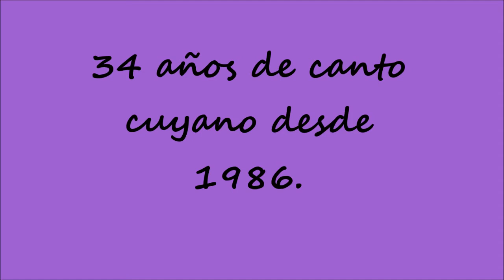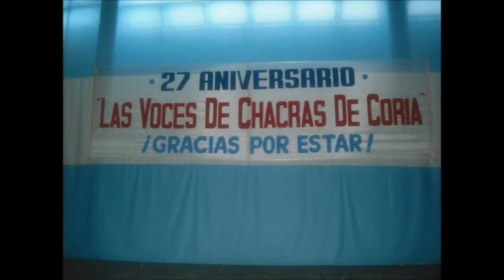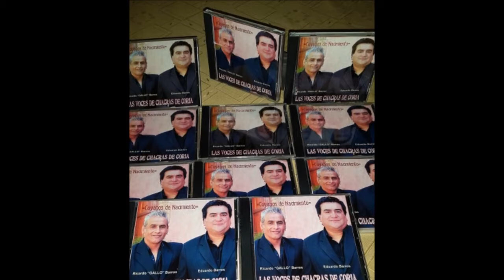34 AÑOS LAS VOCES DE CHACRAS DE CORIA